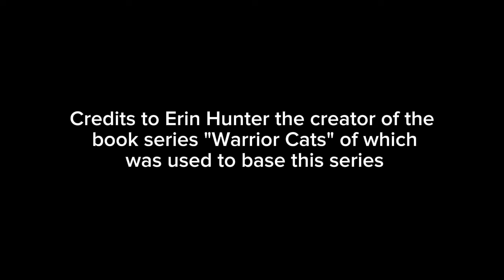Warrior dogs S1 EP1 || schleich wolf/dog series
Based of the erin hunter series warrior cats